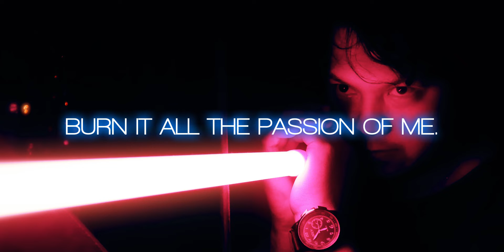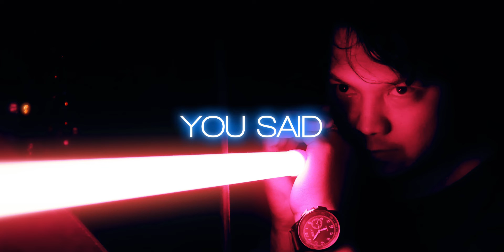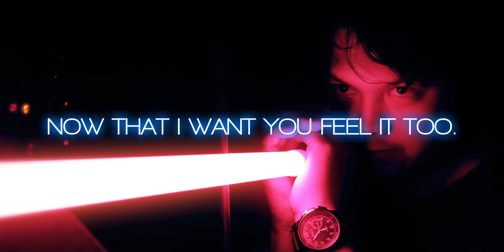FIAT FROST - BLAZE (2013 Space X Mix)